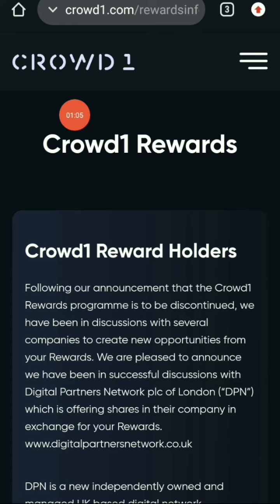DPN Price Kya Hoga ? Reward Point Ka Share Kya Hoga Update 21 जनवरी 2022